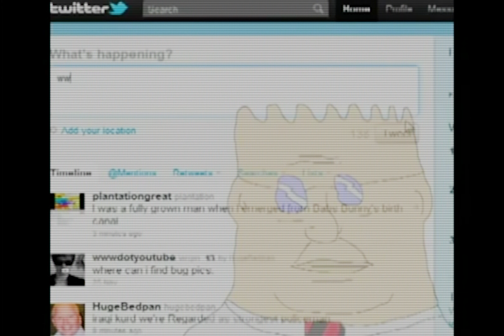CBoyardee's Dilbert Trilogy 4k CRT Upscale